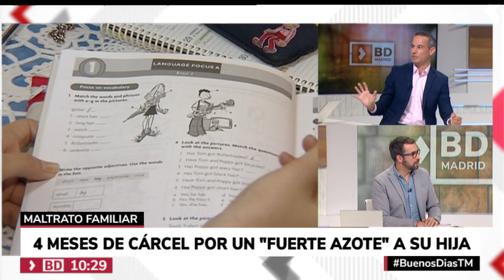A prisión un padre por azotar a su hija pequeña porque "lloraba y no se dormía"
Ha sucedido en Valladolid. El Tribunal Supremo ha confirmado la condena a cuatro meses de prisión por un delito de maltrato en el ámbito familiar a un padre que propinó “un fuerte azote” en las nalgas a su hija de cuatro años causándole lesiones que no necesitaron asistencia médica.

La Sala de lo Penal subraya que “ningún amparo” encuentra en sus criterios jurisprudenciales “un fuerte azote en las nalgas a una menor de cuatro años, que causa lesiones aunque no requieran asistencia facultativa, al ser de tal intensidad que deja marcada la mano; tanto más, si el motivo que generó la agresión es meramente que lloraba y no se dormía”.